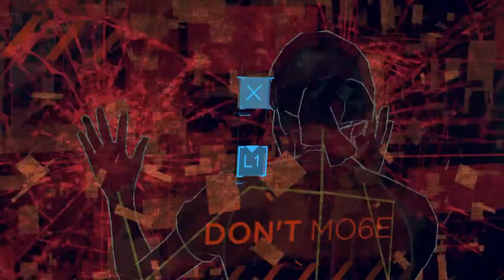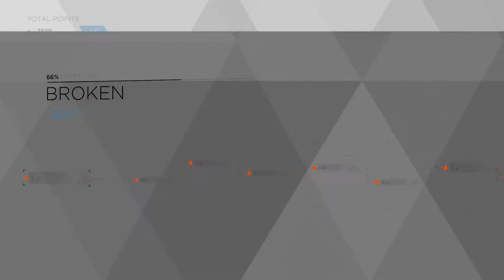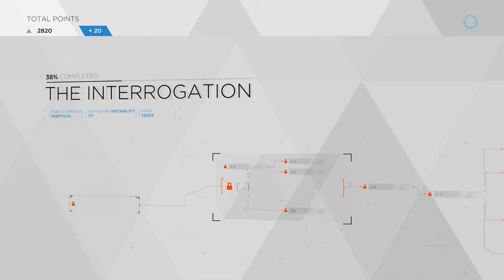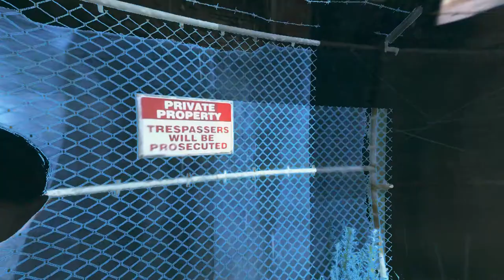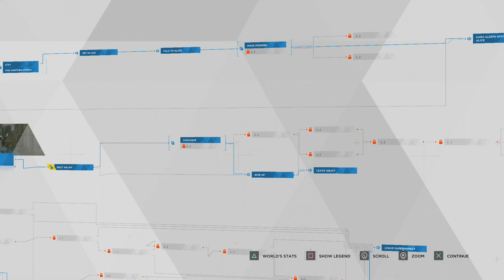Detroit Become Human | Part 3 (Commentary) KickBackGaming!